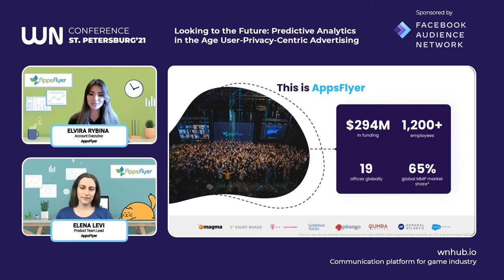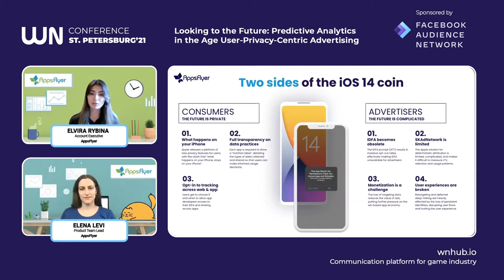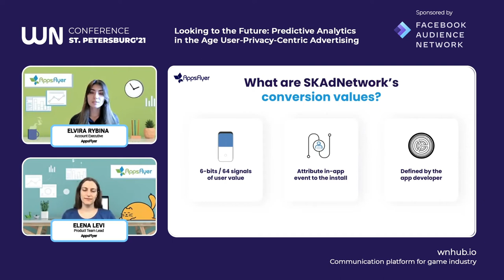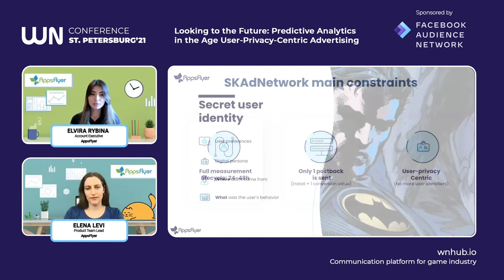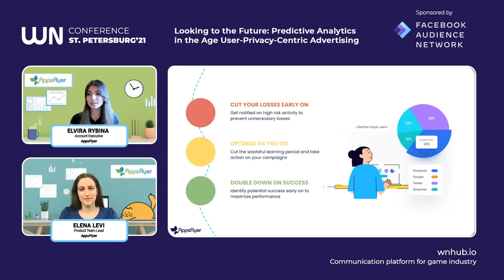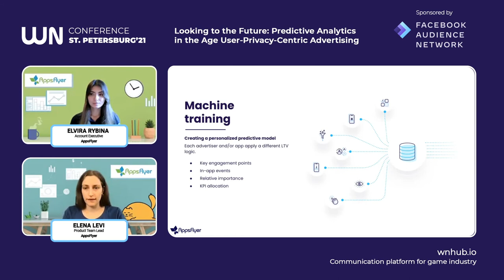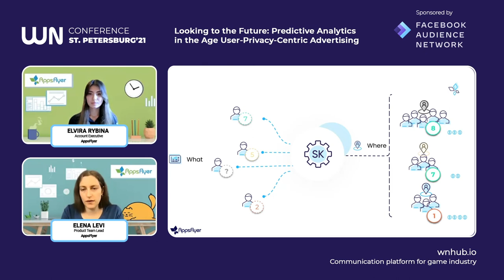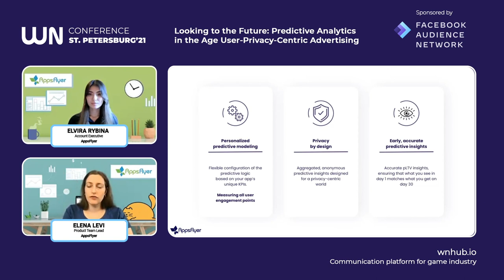AppsFlyer - Looking to the Future: Predictive Analytics in the Age User-Privacy-Centric Advertising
Looking to the Future: Predictive Analytics in the Age User-Privacy-Centric Advertising

Elvira Rybina, Account Executive, AppsFlyer

Elena Levi, Product Team Lead, AppsFlyer

SKAdNetwork offers partial measurements and raises an issue of missing data points. AppsFlyer's ecosystem requires and deserves more, so we work hard to ensure that our products don’t simply handle, but overcome these limitations. PredictSK is AppsFlyer's solution to these issues, helping app developers determine campaign success and drive maximum LTV while maintaining user privacy.

Join us for an exclusive and intimate workshop as AppsFlyer's experts Elvira Rybina and Elena Levi walk you through AppsFlyer's predictive analytics solution. PredictSK not only allows app marketers to make fast optimization decisions, but also communicate with Apple's SKAdNetwork in a way that brings all LTV data into account while maintaining user privacy.